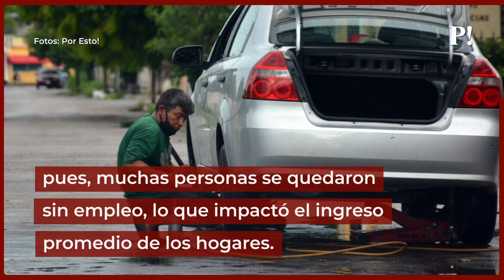Familias en Yucatán viven con menos de 100 pesos al día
😔 Yucatán | Las familias del estado son de las más afectadas por el COVID19, ya que desde el inicio de la pandemia, han logrado sobrevivir con menos de 100 pesos al día 💰